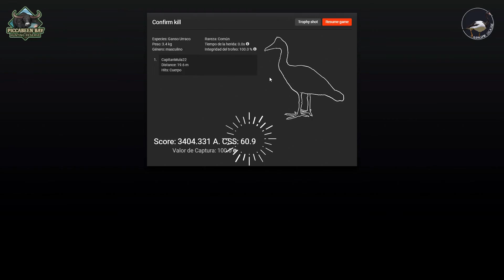GUÍA | CONSIGUE GM$ MÁS RÁPIDO | GANSOS URRACOS